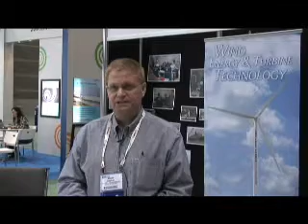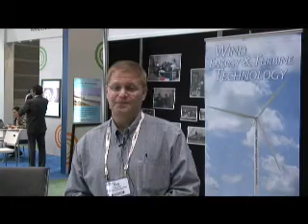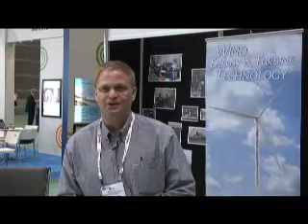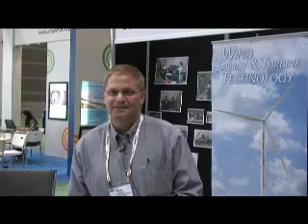Megger visits with Iowa Lakes Community College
Iowa Lakes Community College prepares students to support the renewable energy industry.